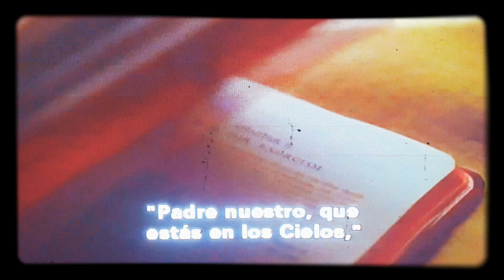The Exorcist 1973 The Ritual Begins (DVD 1997 Original Color)